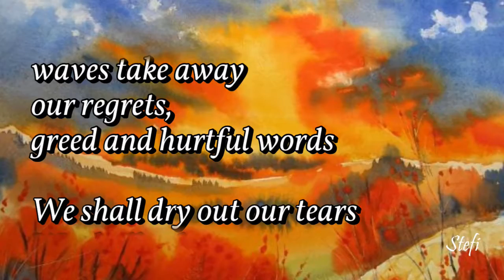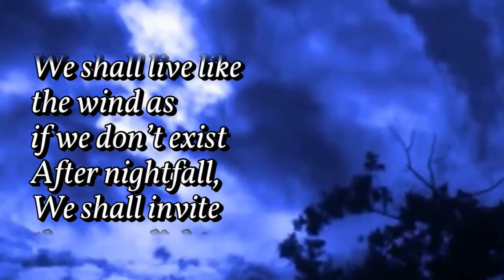Just the two of us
Music Copyright:
Muserk Rights Management, União Brasileira de Compositores, UNIAO BRASILEIRA DE EDITORAS DE MUSICA - UBEM, LatinAutor, LatinAutor - SonyATV, EMI Music Publishing

#. 70
둘이서

어느새 세월이 가더니
둘만 남았네.
산마루에 지는 붉은 노을이
아름답기 그지없다.

거짓도 없고
심은 대로 거두는
들녘으로 가자.
벌레들도 노래하고
새들도 노래하고
모두 모여 합창을 하는
시냇가로 가자.

험담은 물보라로
회한은 파도로
욕심은 거품으로 지우는
바닷가로 가자.

눈물을 마르게 하고
아픔은 쓸어주고
외로움은 달래 주고
있는 듯 없는 듯
보이지 않는 바람처럼 살자.

서산에 해가져서
보랏빛 밤이 되면
달님은 찻잔에
별님은 식탁에 모시고,
둘이서
둘이서